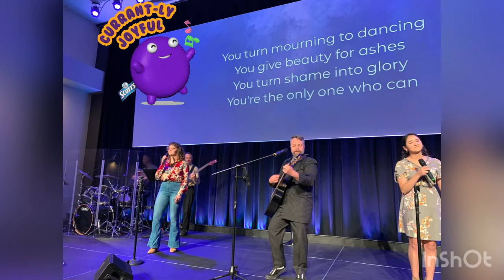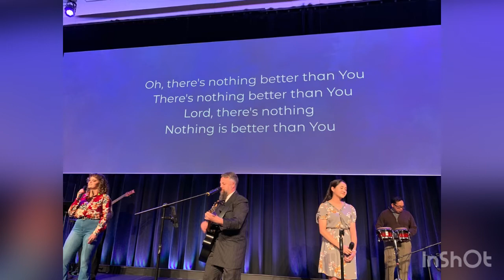Sofia baptized this Easter Sunday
Kansas City Church of Christ is where Sofia chose to be baptized. She’s made an important choice. Have you?